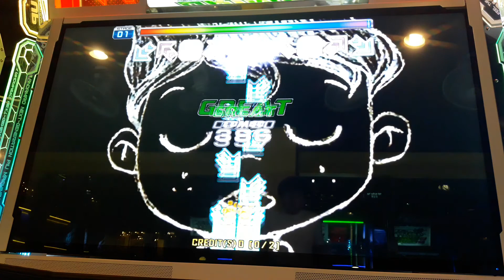(Pump It Up 2017 Prime 2) Quest Zone 1 : Rock The House 4F(D22) 1st Try (failed)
Quest Zone 1 : Rock The House 4F(D22) 1st Try
Music Clear, Quest Failed